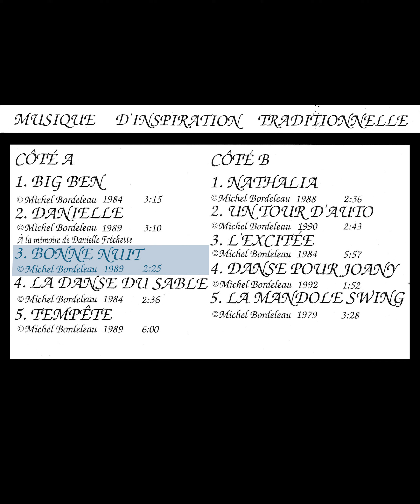Bonne nuit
Extrait 3 /10 de ma première cassette intitulée Musique d’inspiration traditionnelle, publiée en 1991.
Michel Bordeleau guitare et synthétiseur.